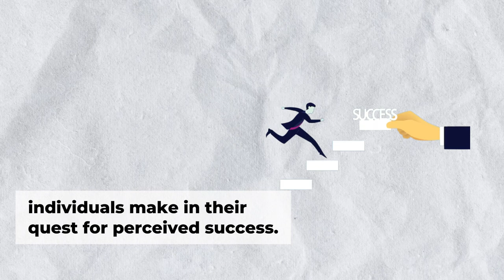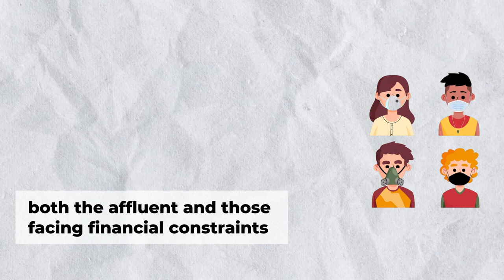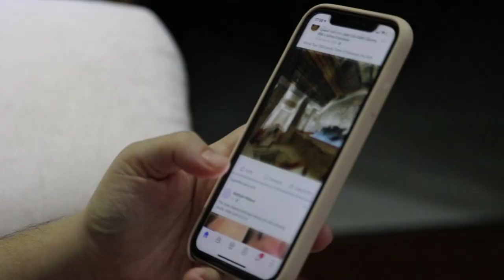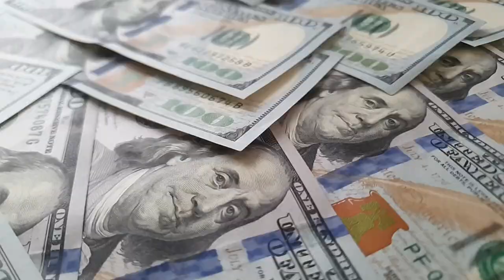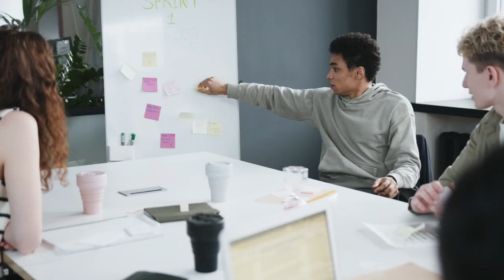Why Luxury Fashion Is Only For Broke People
👗 Uncover the secret of Why Luxury Fashion Is Only For Broke People! Ever wondered why the truly rich don't flaunt their wealth with flashy Gucci belts or Versace robes? Join us in "The Illusion of Branding" as we reveal the hidden elegance of true luxury, showing you how to embrace opulence even if you're on a budget.

🧥 Explore the world of the minimalist rich, like Mark Zuckerberg, opting for quality over logos. Delve into the psychology of status symbols, the impact of luxury on social status for those with limited means, and discover why luxury spending surged during the pandemic. We dissect old money versus new money dynamics and uncover the deceptive world of luxury sub-brands.

💡 Before you splurge on that luxury brand, ask yourself: Is it for you or to show off? Let's redefine luxury for those with limited means together. 💼💎